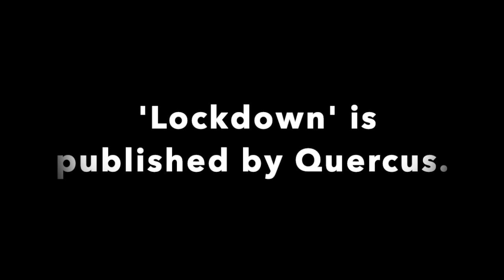Who predicted a lockdown years ago? Peter May did, in his thriller, "Lockdown."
Sometimes, it's as if artists and writers have a crystal ball to see into the future. 'Lockdown' was written in 2005, but no one wanted to publish something they deemed unrealistic. Now, it's all too prescient. I spoke to Peter May about the history of this story,  whether he feels a bit 'vindicated' and ask him about how he researched the book.